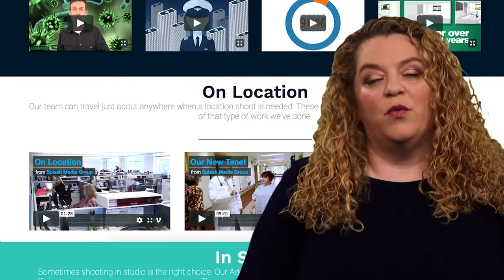Splash Vlog 5: Video Costs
How much does a video actually cost? Depending on your company's wants, needs and budget, the prices vary for everyone. Learn more from Eve Mayer in our latest vlog.